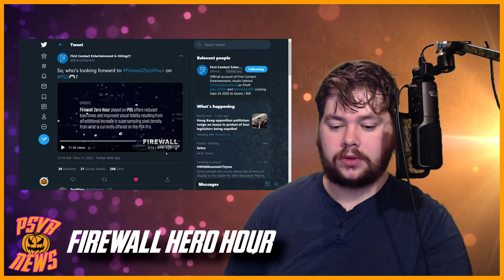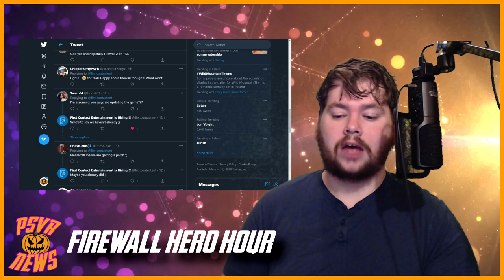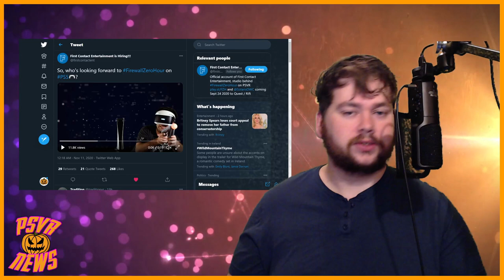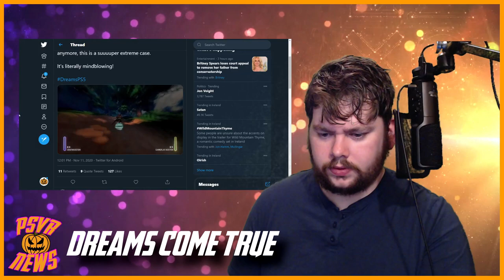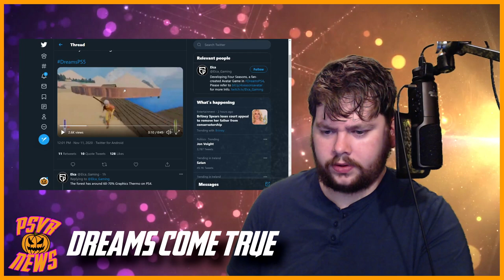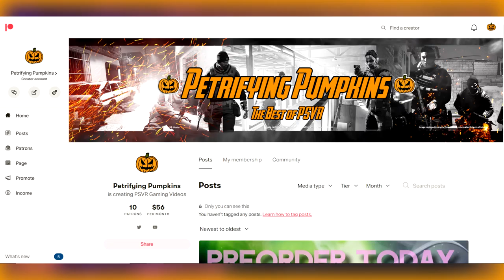Firewall Zero Hour and Dreams on PS5 Bring More Good News | PSVR News